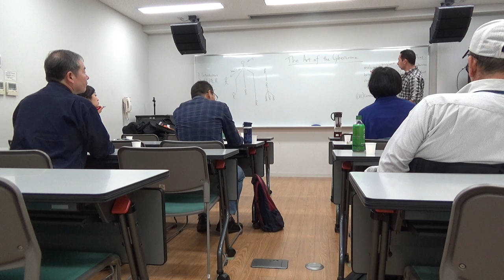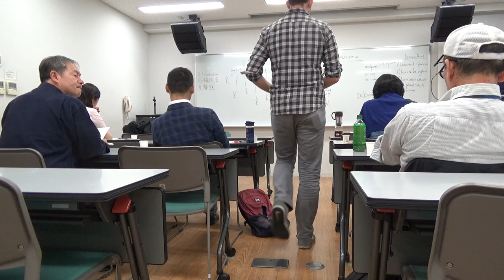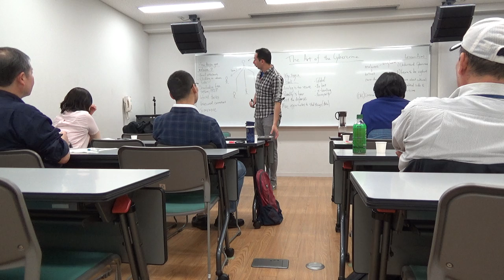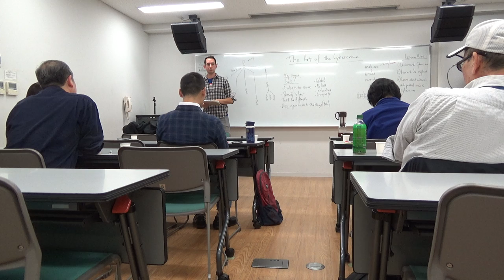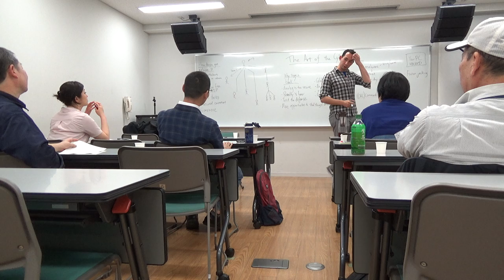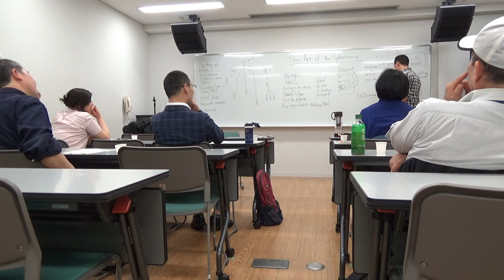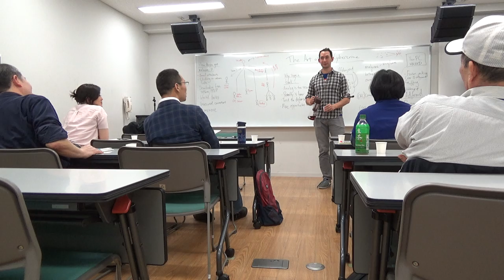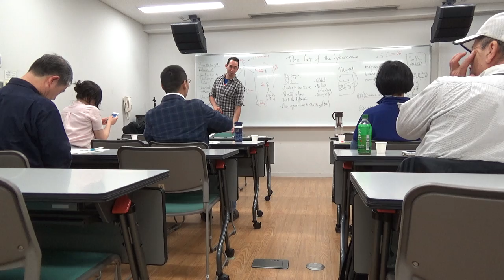サイバー犯罪の芸術ーThe Art of the Cybercrime (英語レッスン)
多種多様なサイバー犯罪に関するレッスンです。